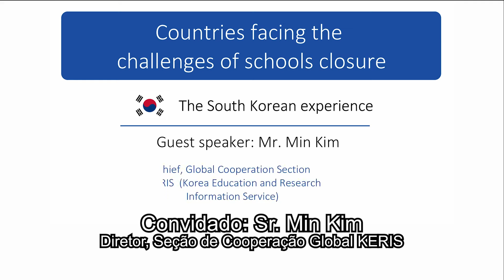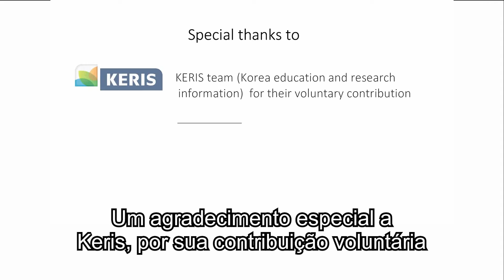EDUCAÇÃO EM TEMPOS DE MUDANÇA SUL-COREANA (PARTE 3)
PAÍSES DIANTE DOS DESAFIOS  DO FECHAMENTO DAS ESCOLAS A EXPERIÊNCIA SUL-COREANA

CONVIDADO: SR. MIN KIM
DIRETOR, SEÇÃO DE COOPERAÇÃO GLOBAL KERIS (SERVIÇO COREANO DE INFORMAÇÃO
EM EDUCAÇÃO E PESQUISA)